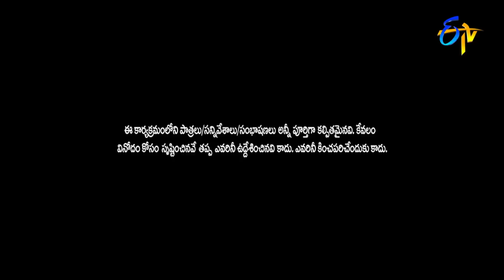Top 5 Skits in 2022 | Extra Jabardasth | 15th June 2023 | Chammak Chandra, Reshmi, Hyper Aadi